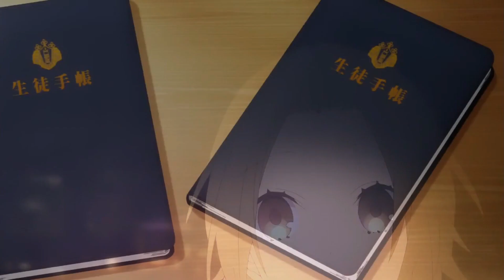Horimiya【AMV】サイダーガール “ID”